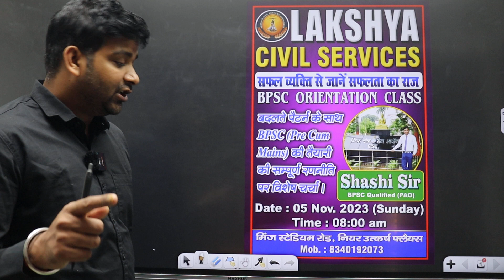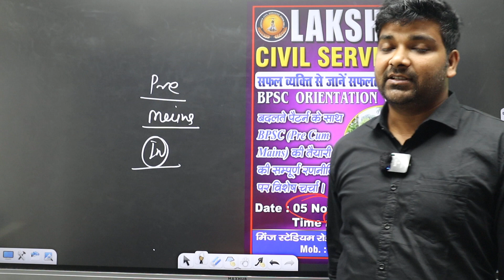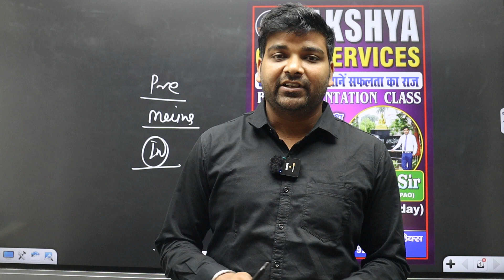Important msg for tomorrow session # BPSC #